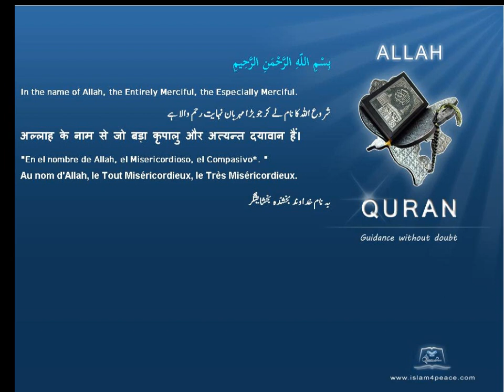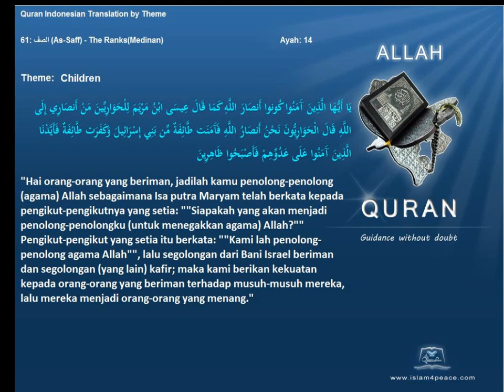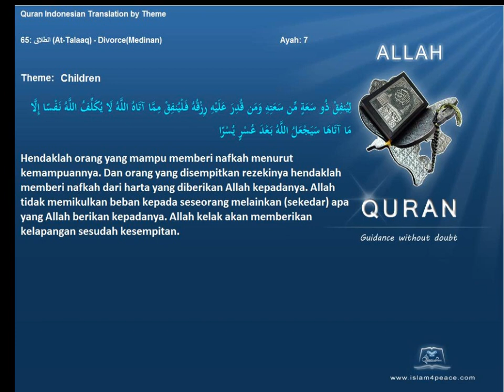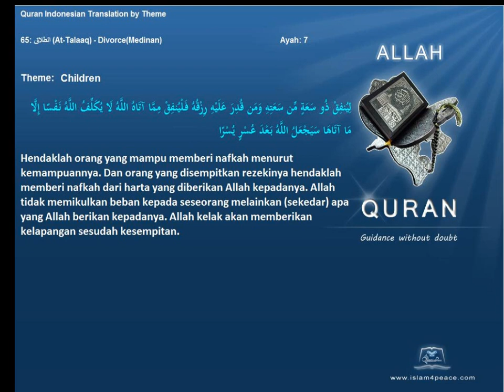Quran by Theme Indonesian Children Islam4Peace com